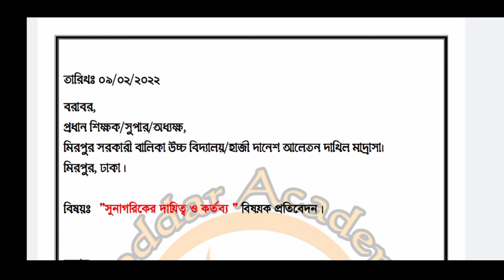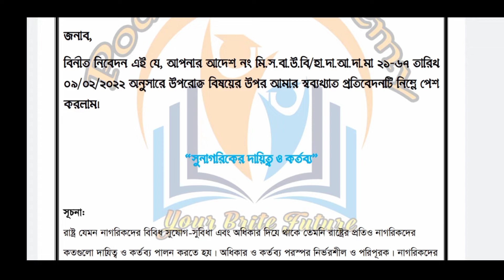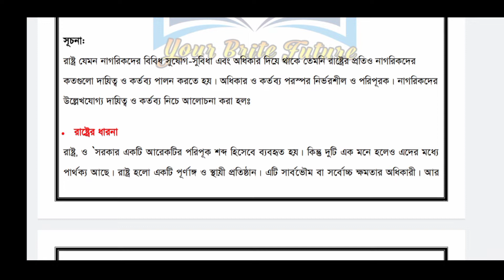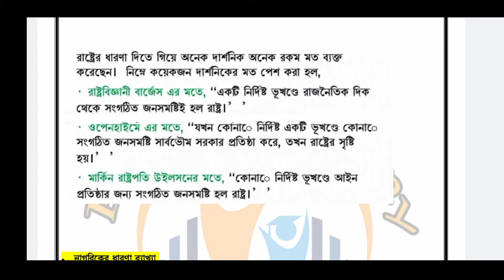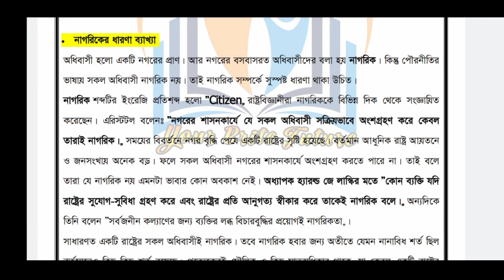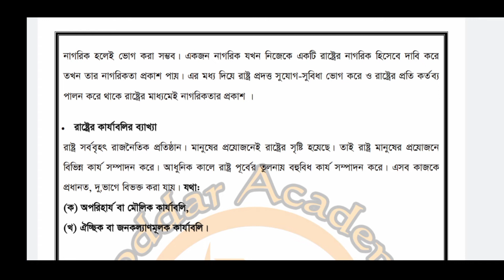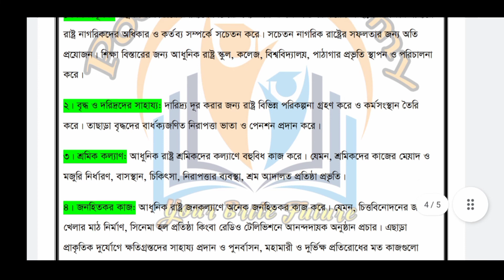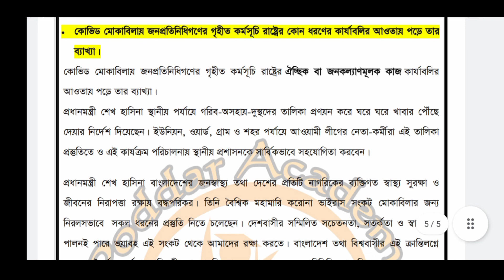দাখিল ২০২২ ১৪তম সপ্তাহের বাংলাদেশ ও বিশ্বপরিচয় এসাইনমেন্ট | Dakhil 2022 BGS 14th Week Assignment PDF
Kw,